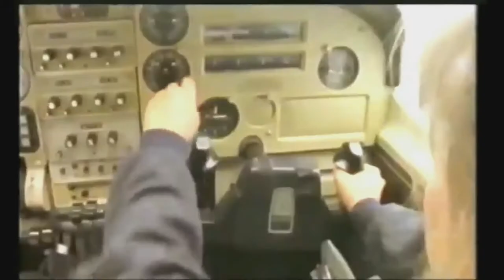LINDA, SAMANTHA I LOVE YOU !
Je voulais vous dire que Samantha est toute ma vie!   J'étais ado quand elle à mis le feu aux années 80.   J'étais déjà fan à 15 ans pour sa musique, sa beauté et tout ce qu'elle incarne.
Je pense qu'elle est unique .
Certaines personnes me disent que j'en fais trop, que je suis dans l'excès. Mais ce qu'ils ne savent pas c'est que leur point de vue ne m'importe peu et que Samantha m'apporte beaucoup de choses dans ma vie quotidienne.
Je l'adore! c'est ma copine!
Je suis FAN